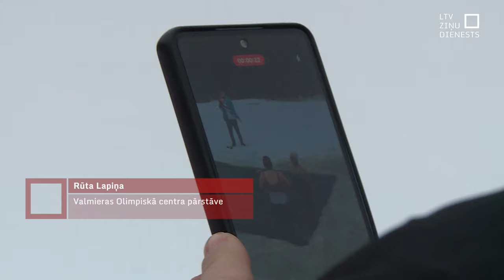Valmierā pulcējas ziemas peldētāji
Ziemas peldēšanas sezona jau pāris mēnešu rit pilnā sparā. Lai mudinātu vēl vairāk cilvēku iesaistīties, Valmierā tika rīkots īpašs pasākums, kurā piedalījās gan pieredzējuši, gan vēl tikai topošie tā dēvētie roņi.